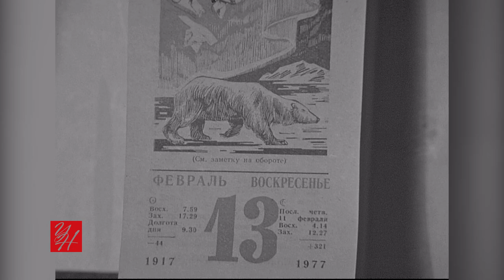«Старая плёнка»: лыжная гонка в Углегорске в 1977 году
Как проводили свой досуг наши земляки 13 февраля 1977 года, вы увидите в видео из архива Бориса Михайловича Бойцука.